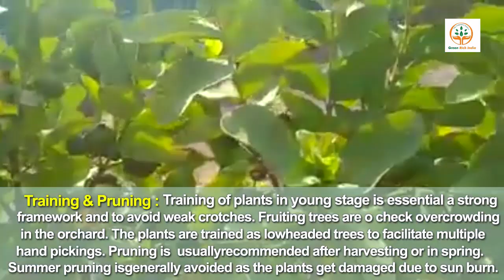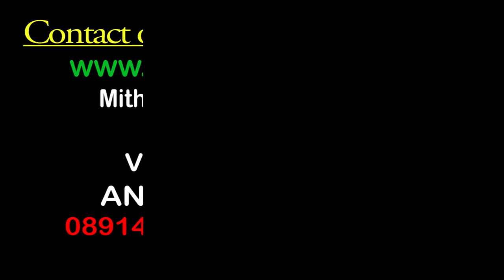జామ పంట పై లోన్ ఇవ్వబడును(BUYBACK) || Guava Contract farming || greenrichinida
This is  greenrichindia agro tech farms .  our company  services. animal hostels,contract farming ,agriculture based  technical trainings ,family farmer , agriculture skilled workers training, irrigation technology training and supply ...
1. Animals hostels :
its means integrated dairy farming, goat farming , sheep farming , poultry , quail farming, rabbit farming , pig farming , country chicken , broiler chicken farming .ect
   note : provide loan on birds or animals  ,feed and buyback  marketing also...
2. contract farming.  fruits crop ,vegetables crops and  woods  plantations. company  provide inter crop seed or plants and product marketing (BUYBACK) ..  If any  interested in  farming for further assistance contact us.